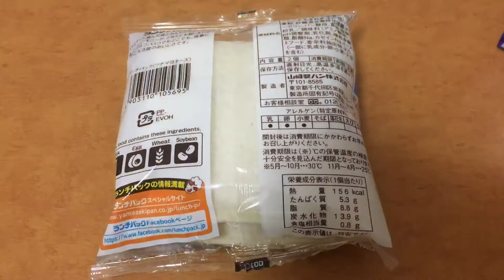#2 【ルーティン】新卒1年目社会人の食事 4/6〜4/12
4/6〜4/12の食事
朝昼晩ちゃんと食べれてません。